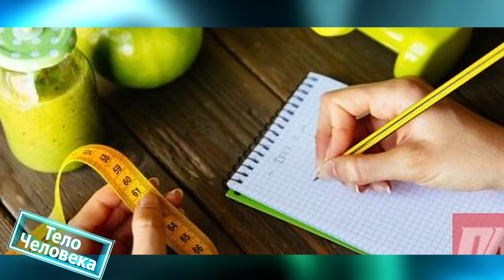Тело человека 26.02.2019 Народная медицина